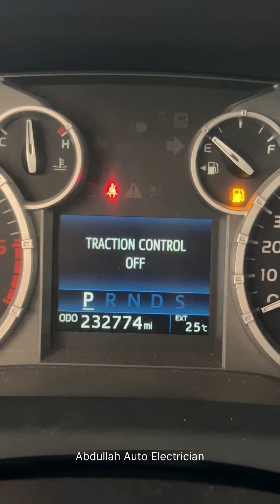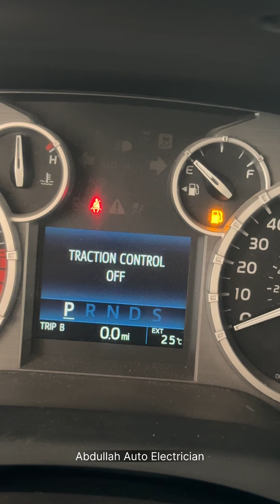How To Reset Maintenance Required Light in a Toyota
Reset the maintenance required light in a Toyota after you change your oil so you know when to do your next oil change. This process works on most Toyotas including Camry, Tacoma, Corolla, Avalon, Tundra, Sienna, Rav4, 4Runner, and many more.

Step 1: Turn the car to the "run" position and make sure the odometer is showing (some Toyota's need to be on "Trip A"
Step 2: Hold down the "reset trip" button and shut the car off.
Step 3: Keep holding the "reset trip" button and turn the key to the "run" position.
Step 4: Wait for the "Reset maintenance required"